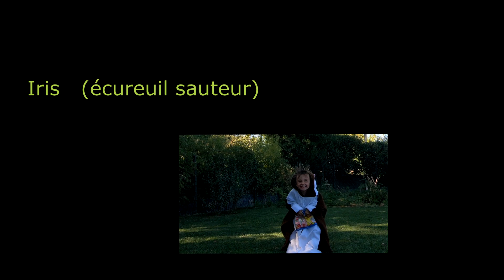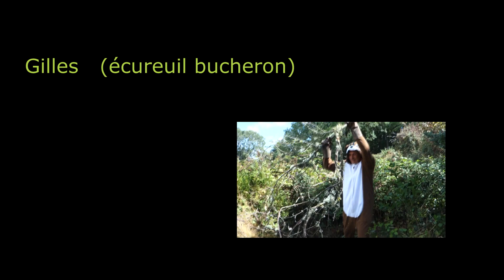anniversaire de l'écureuil vert